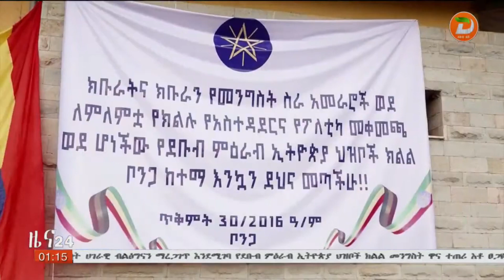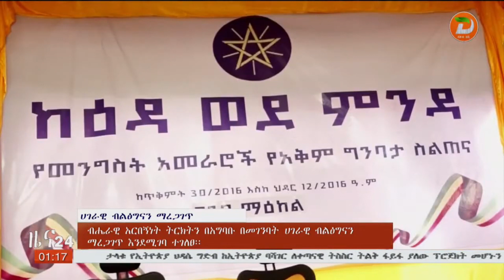ብሔራዊ አርበኝነት ትርክትን በአግባቡ በመገንባት ሀገራዊ ብልፅግናን ማረጋገጥ እንደሚገባ ተገለፀ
ዘጋቢ፡ - ዳንኤል መኩሪያ - ከቦንጋ ጣቢያችን